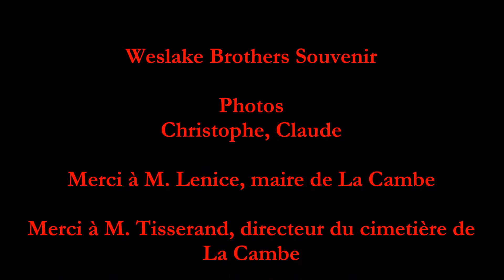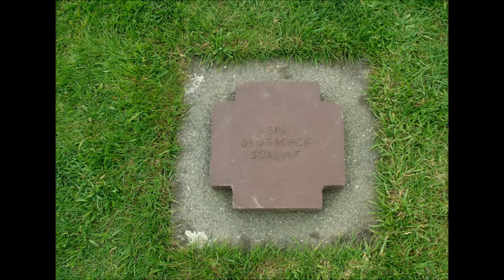2014 : cérémonie de réconciliation cimetière de La Cambe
Dans le cadre de la la Fête de l'Europe, cérémonie de réconciliation franco-allemande au cimetière allemand de La Cambe, prise en charge intégralement par les jeunes membre de l'association Westlake Brothers Souvenir.